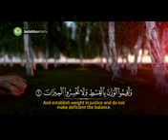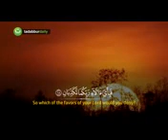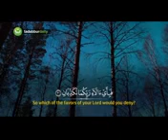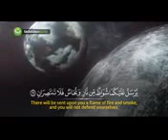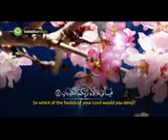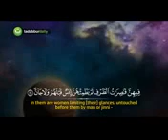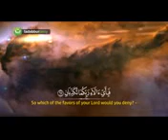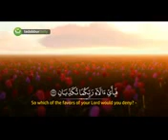Surah rehman alquran